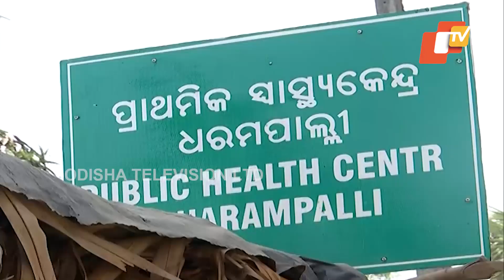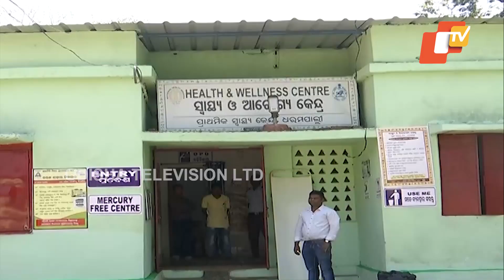Patients denied bed sheets at Saheed Laxman Naik Medical College and Hospital in Koraput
କେତେ ସୁସ୍ଥ ସ୍ୱାସ୍ଥ୍ୟ ବ୍ୟବସ୍ଥା...?